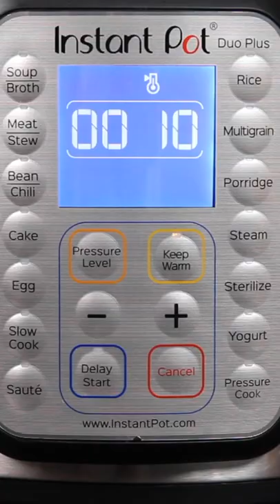TOP 5: Best Instant Pot 2022 | So You Can Get On With Your Day!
The Best Instant Pot  In 2022

• Best Overall: Instant Pot Duo Plus

• Best Budget: Instant Pot Duo 7-in-1

• Best Splurge: Instant Pot Ultra

• Best Smart: Instant Pot Pro Plus

• Easy to Use: Instant Pot NOVA 6